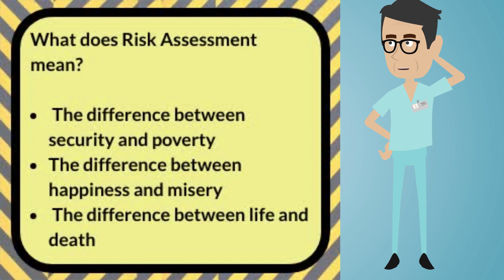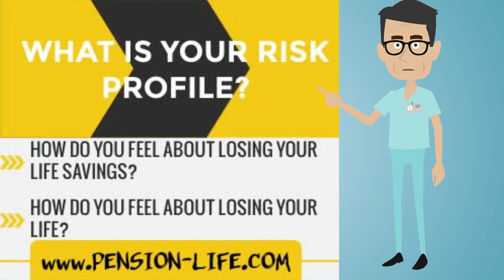John Smith Part 4 - Fact Find and Risk Assessment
The last nine or ten years have seen dozens of pension scams leaving thousands of victims who have lost all or a large percentage of their pensions. Millions of pounds/euros have been scammed away from the victims and into the pockets of the scammers. A large part of these scams work through incorrect and often completely absent fact finds and risk assessments.

Risk assessments and fact finds need to be in-depth, accurate and extensive in order to make correct decisions and provisions for retirement planning. This is similar to medical assessments – and equally critical to quality of life. Having complete knowledge and intelligence of people’s situations leads to better decisions and outcomes.

Scammers acting as advisers were not concerned for the risks to victims’ pensions and retirement needs - and therefore the fact finds and risk assessments were never given due consideration.  The scammers only cared about how much commission they could earn.

The fact find and the risk assessment are two essential parts of the conversation between a decent adviser and the client who is considering transferring a pension. The fact find is a gathering of all the information about a client - particularly in relation to their financial situation: income, assets, savings, mortgage, other liabilities and dependants. This is a detailed process and it needs to be completed honestly and thoroughly.

The risk assessment is very important and requires very clear explanations. Clients and advisers need absolute clarity on the level of risk that the client is willing and able to take – as well as the level of risk that comes with any particular investment proposed by the adviser. There is no room for ambiguity. The majority of people scammed from their pension are cautious investors who dearly value their pension and the security that is supposed to come with it. They are not looking for anything that carries risk and they need their capital to be protected.

In this video we have a patient who is in a critical situation. There are risks to his life and risks to his ability to walk. Both sides of the medics present their opinion but in the end they go with the safest option. This is what we want to see happening for all pension transactions.

John draws the video to a close with a reflection on how his interests were not looked after when he was sold a pension transfer. His risk profile was not in any way respected as he was scammed out of most of his pension.

Once a scam inevitably collapses, it is important to see the same level of urgency being applied to rescuing and saving the victims – as well as bringing those responsible to justice – as we see in any medical emergency.